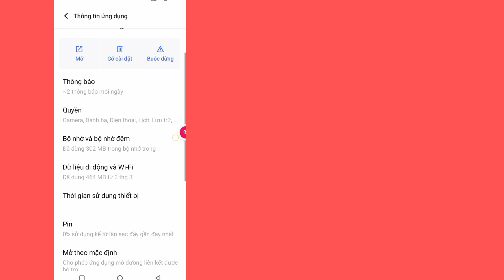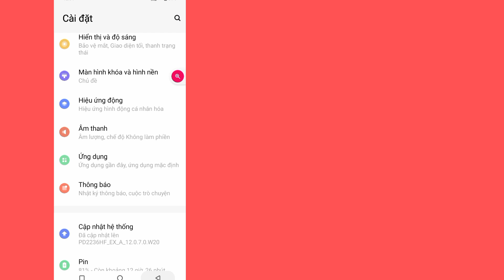Cách khắc phục tính năng Trả lời vuốt trên Instagram không hoạt động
Bạn có muốn biết Cách khắc phục tính năng Trả lời vuốt trên Instagram không hoạt động. Xem video này để tìm hiểu Cách khắc phục tính năng Trả lời vuốt trên Instagram không hoạt động.

Để Tìm hiểu Làm theo hướng dẫn trên màn hình.

Thích l Đăng ký l Chia sẻ